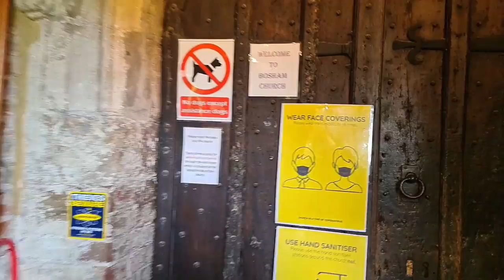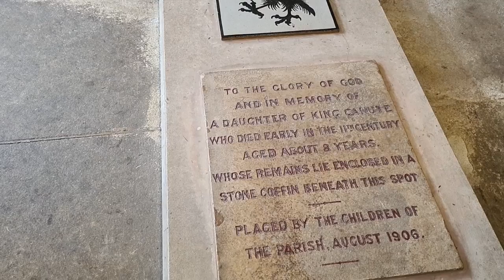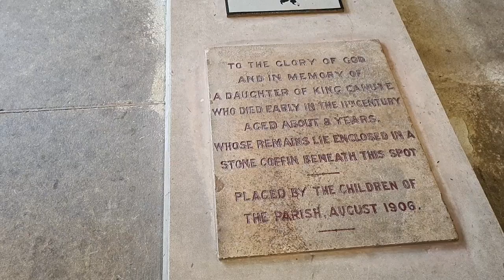DAY TRIP TO BOSHAM WEST SUSSEX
A wonderful clear day on the South Coast, to show my friend Louise this charming village and to feed the ducks.
The Village is situated in Chichester Harbour. It was home to the last Saxon King Harold II.  There is evidence of Roman settlements as well as the Danish King Canute living here.
It is famous for sailing and a favourite with artists who like to paint its famous waterfront